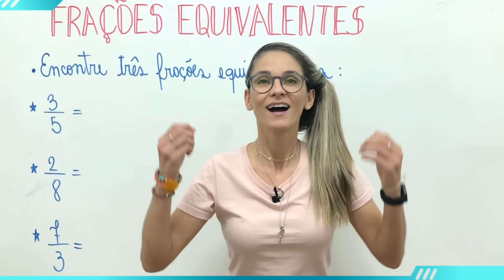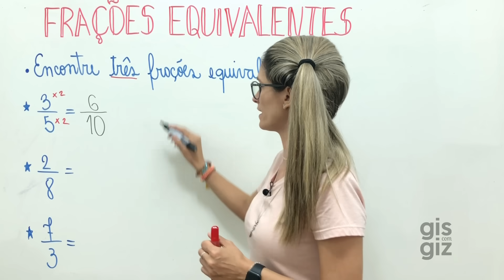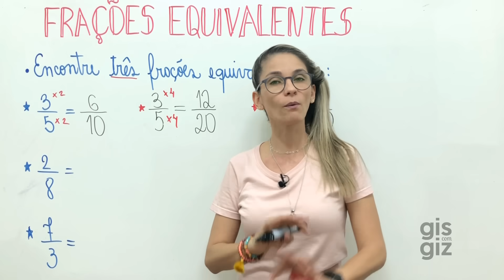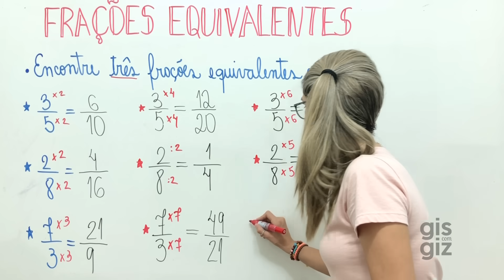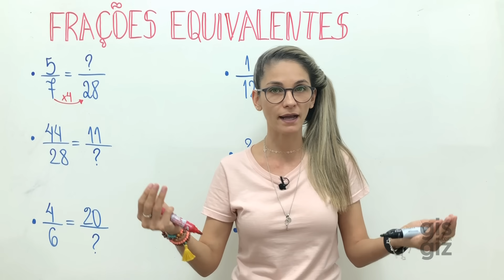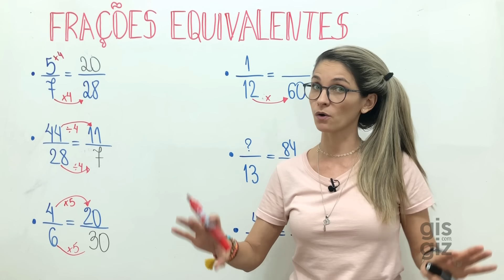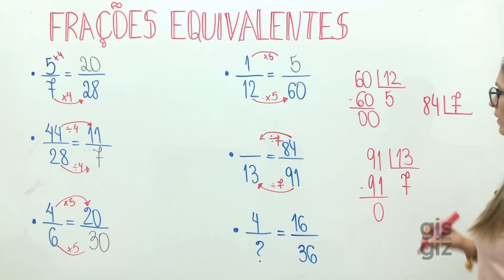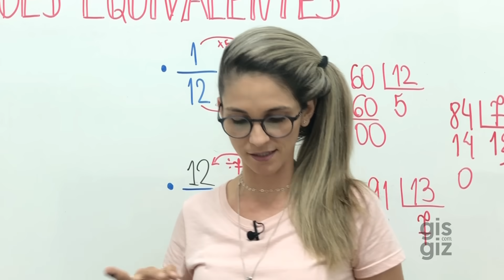FRAÇÕES EQUIVALENTES - método FÁCIL |FRAÇÃO| Matemática Básica | \Prof. Gis/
✅Nesse vídeo explico sobre FRAÇÕES EQUIVALENTES.

🔻🔻 Veja as aulas completas de FRAÇÃO 🔻🔻

Bons estudos 💜

Grande abraço,
Gis Bezerra.